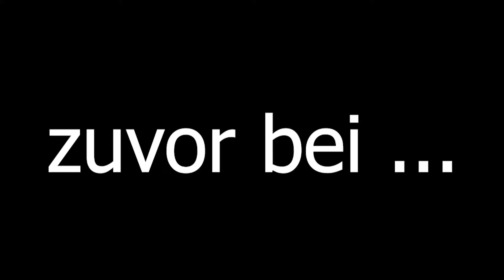Wir infiltrieren Skotia's Versteck